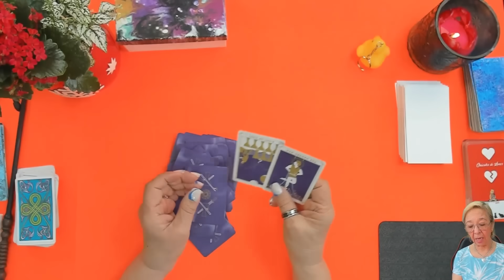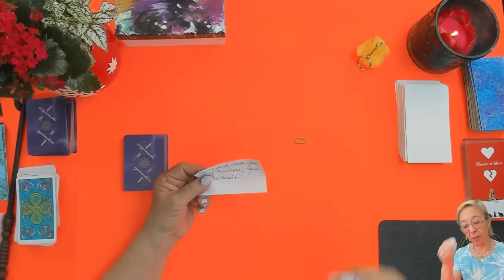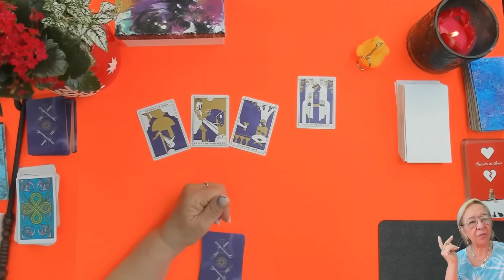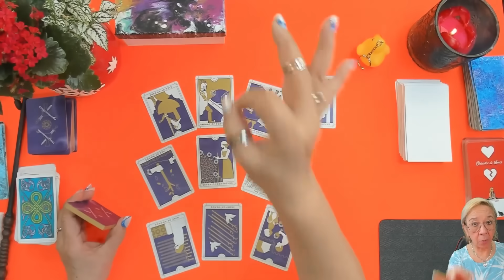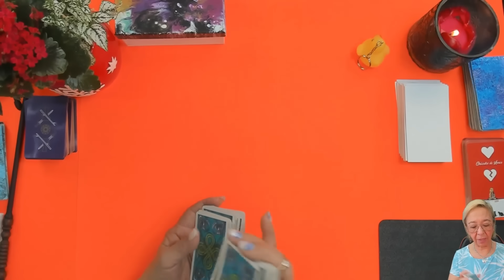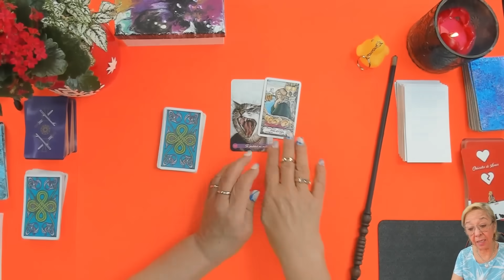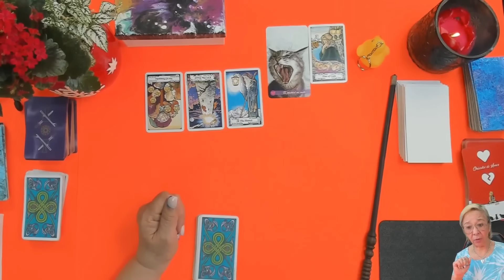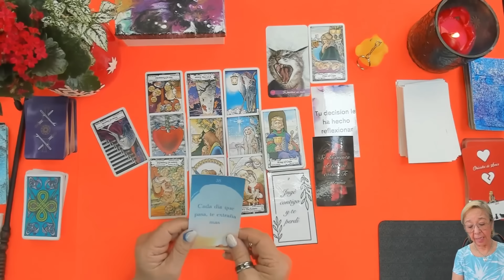PISCIS AMOR! Con Pena y Dolor te Digo que me Doy Cuenta Cúanto me amaste y no Hice NADA por ti!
Con Pena y Dolor te Digo que me Doy Cuenta Cúanto me amaste y no Hice NADA por ti!